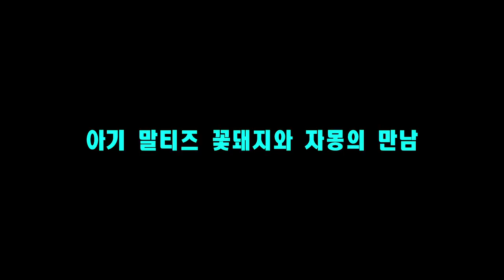[말티즈]140탄 "느그 아부지 뭐하시노?" 아기 말티즈 꽃돼지와 자몽의 만남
음악

Rise up
Sangre
Kaiser Friedrich
Josefina